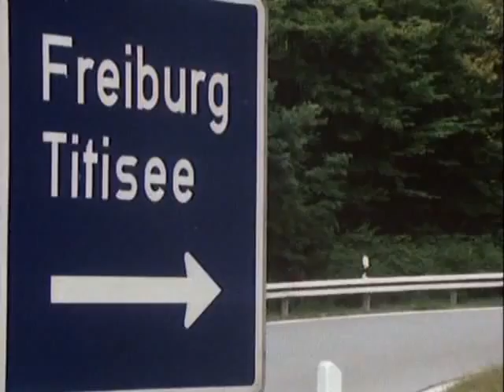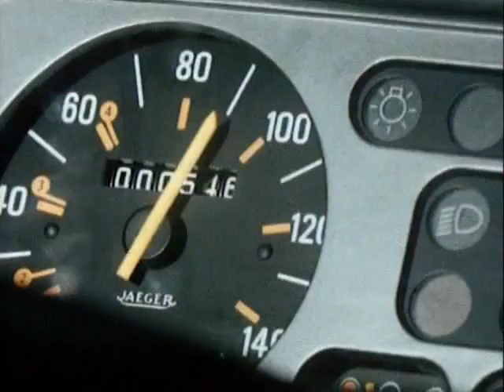Christian und Christiane E02 Das neue Auto